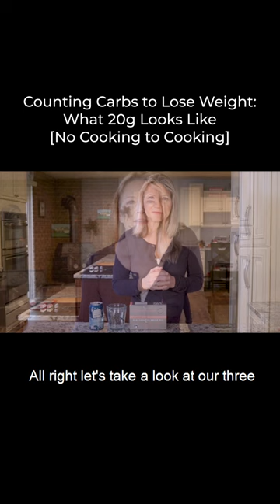20g Carb Sample Menu: Total Carbs or Net Carbs?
"Alright, let’s take a look at our three keto menus. Each one consists of three meals and contains 20 total grams of carbohydrates. I chose to demonstrate a 20-gram-per-day diet because it is the one that seems to have the most interest. However, everyone’s carb tolerance is different, and some keto dieters choose to count net carbs, which, of course, would increase the total count."